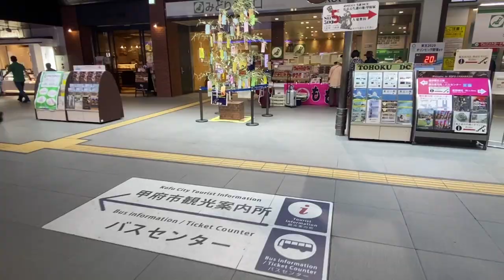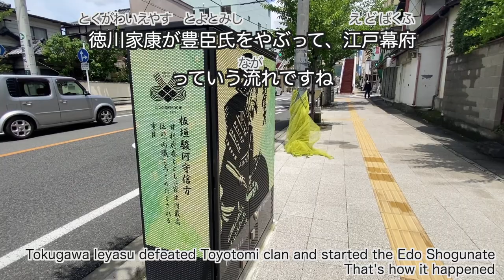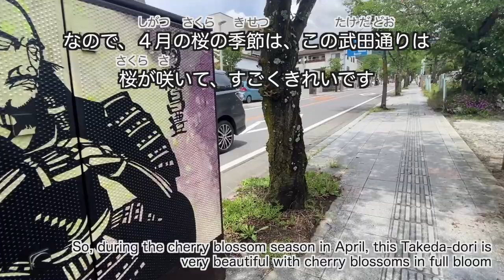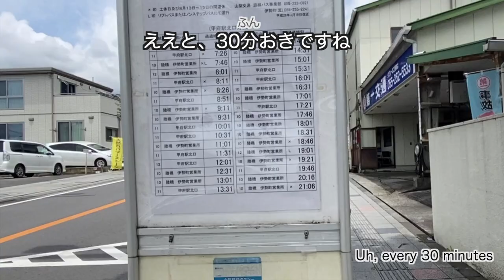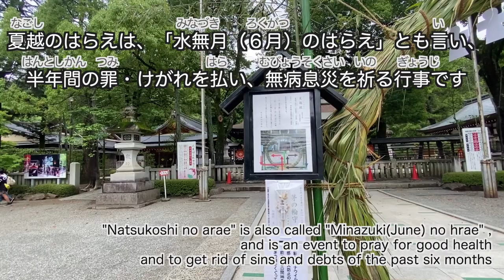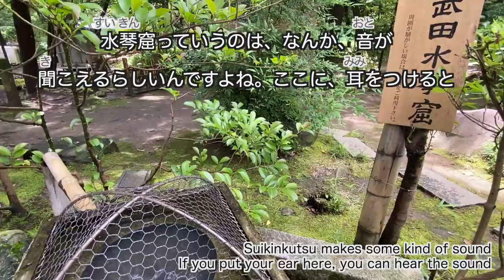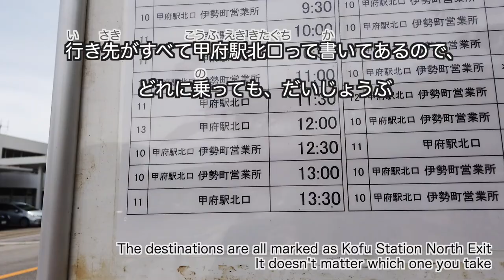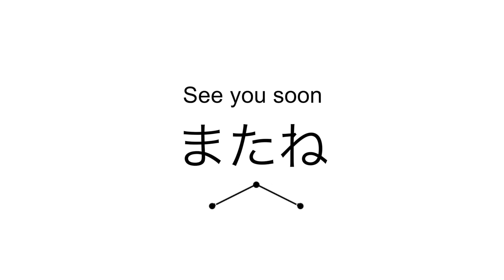[Eng. Sub]Japanese Listening Practice | Walk to Takeda Shrine from Kofu Station | 甲府駅から武田神社へ歩きます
Hi, Welcome to speak Japanese Naturally.  I'm Fumi.

Today, I'll take you to Takada Shrine, one of Yamanashi prefecture's most famous sightseeing spots.
I'll start from Kofu Station, and walk to Takeda Shrine.

On the way, you'll see the prefectural library, a post office, clinics, the University of Yamanashi, convenience stores, etc.

All the things I say are written in Japanese with furigana and English subtitles.

0:00 Kofu Station
4:35 The Reason People in Yamanashi Use Cardinal Directions Rather than Right or Left
7:12 The University of Yamanashi
10:54 The Reason You Should Build Your House Near a Shrine
15:25 Takeda Shrine
24:35 Getting on a Bus

I usually make videos about the Japanese pitch accent.
Japanese is a pitch accent language, so you should imitate the pitch when you practice speaking!
That will help you sound more natural. This channel deals with the Kanto(Tokyo) dialect, which is also standard Japanese and is used in most textbooks and national broadcasts.